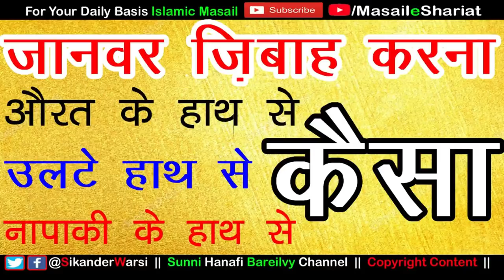Ulte Hath Se Janwar Zibah | Aurat Ke Hath Ka Zibah | Napaki Me Zibah Kya Janwar Halal Hai Ya Haram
(NEWS & Update) 📰 📅⏰
Aane Wali Videos & Live Timing Dekhen
ulti hath se jawar zibah karna kaisa
kya janwar ki qurbani left hand yani ulte hath se kar sakte hain
kya aurat janwar zibah kar sakti hai
kya napak aurat ka zibah janwar halal hai
ulte hath ka zibah janwar halal hai
left hand se arabi likhna kaisa
kya napaki me janwar zibah ho jayega
kya ulte hath ya haiz me janwar zibah karna kaisa
ulte hath se qurani ayat likhna kaisa
left hath se taweez likhna kaisa
aurat ko qurani karna kaisa
aurat haiz me qurbani kar sakti hai
gunge ka zibah jaiz hai halal hai
napak shakhs ki qurbani haram hai ya halal
उलटे हाथ से जानवर ज़िबह करना कैसा
उलटे हाथ से क़ुरबानी करना कैसा
नापाक शख्स का जानवर ज़िबह करना हलाल है
उलटे हाथ से क़ुरानी आयात लिखना कैसा
उलटे हाथ से क़ुरानी तावीज़ अरबी  लिखना कैसा
औरत को जानवर ज़िबह करना जाइज़ है
औरत के हाथ से जानवर ज़िबह करना हलाल है
नापाकी में जानवर ज़िबह किया तो हलाल होगा
हैज़ में औरत ने क़ुर्बानी ka जानवर ज़िबह किया तो जानवर हलाल होगा
sikander warsi on qurbani masail